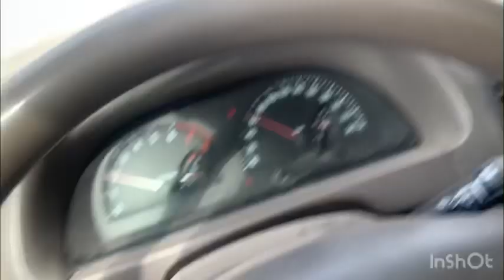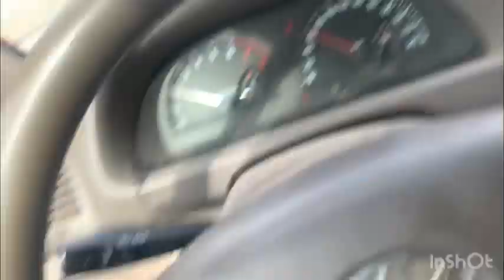Dive time enjoy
Dive time